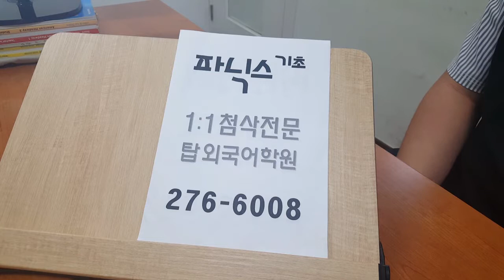전주 혁신 영어회화 왕기초 직장인 주말반 190907